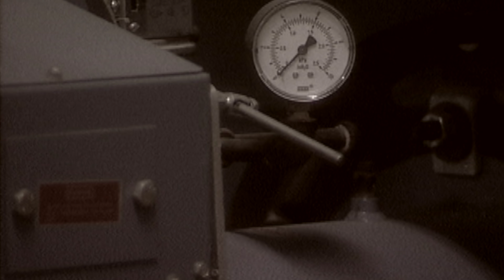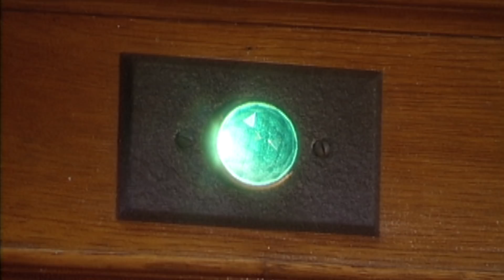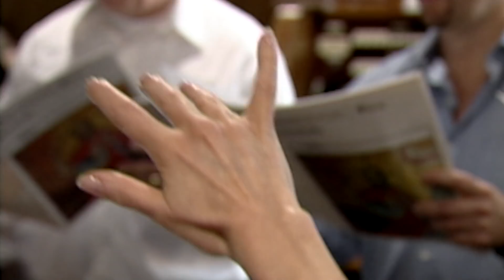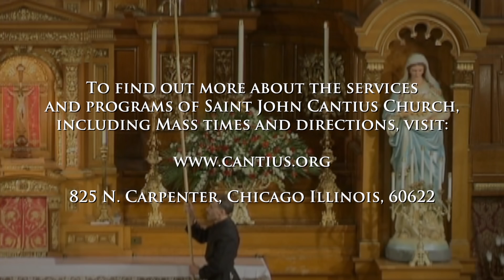Saint John Cantius: Restoring the Sacred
The true story of a dying parish miraculously restored to life.

ON ASSIGNMENT investigates how a decaying old church in Chicago became a thriving religious and cultural treasure. Once an integral part of Chicago's Northwest-side, Saint John Cantius Parish fell victim to the city's numerous street and freeway expansions. Frequented more by pigeons than people for nearly 30 years, the church was destined for the wrecking ball when Father Frank Phillips, a priest with no parish experience, was appointed pastor. Soon after his arrival, Father Phillips was inspired with an idea that would change everything.

Masterfully photographed, with key scenes underscored by the sacred music of Saint John Cantius orchestra and choirs, ON ASSIGNMENT's presentation of this incredible true story will leave you believing in miracles.